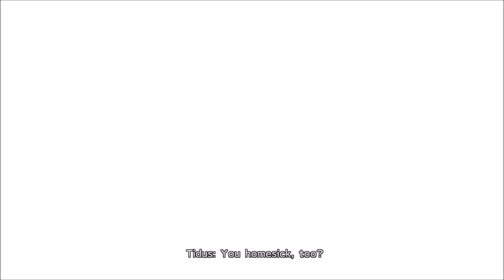Let's Play Final Fantasy X X27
Squaresoft

Continuing On...